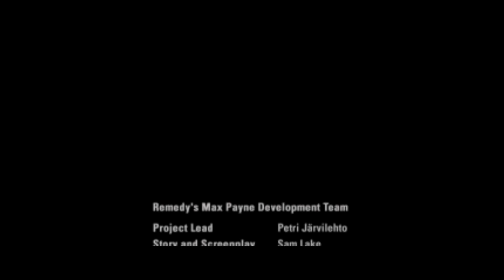Max Payne - FINALE - PS5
"I Released My Finger From The Trigger...''